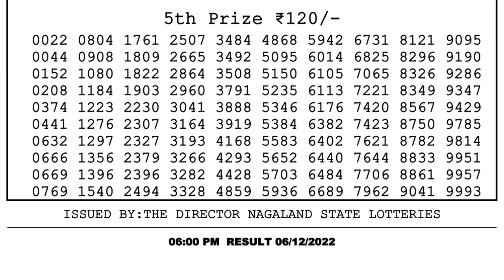Nagaland Lottery Sambad Live 6pm 06.12.21